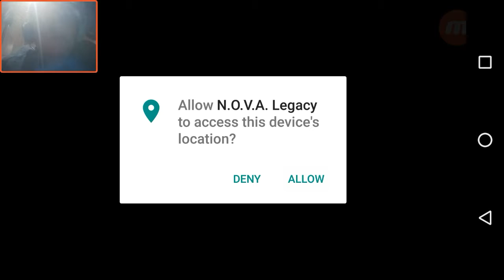N.O.V.A. #2 CAN WE START A SERIES?